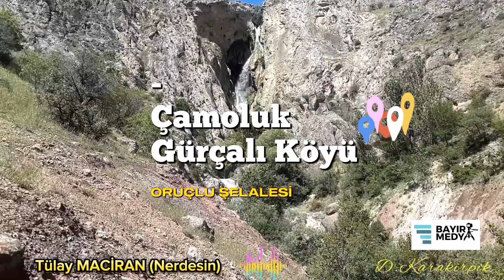Çamoluk Gürçalı Köyü Oruçlu Şelalesi Drone Görüntüleri 2023.